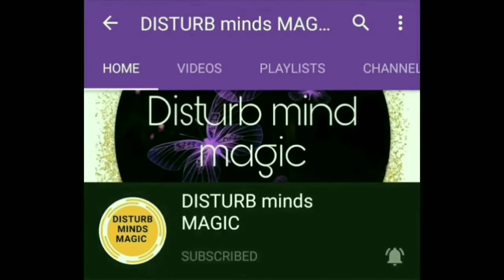भूतिया घटनाए | क्या भूत होते है | kya boot hote hai | bhoot hote hai kya | भूत आया | most horror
About_this_video:- paranormal activity | Paranormal activity kya hai | paranormal activity | paranormal

Paranormal activity ko jane to ye bhi bhooton se judi hui hai inse jude hone k kaaran is paranormal activity kaha jata hai

हम हमेशा वीडियो मनोरंजन के लिए बनाते हैं और कष्ट देने के लिए नहीं बनाते हैं और इस वीडियो के माध्यम से हम किसी को दुख नहीं पहुंचाना चाहते उसे ज्ञान देना चाहते हैं।

cast of paranormal activity 2

Thanks